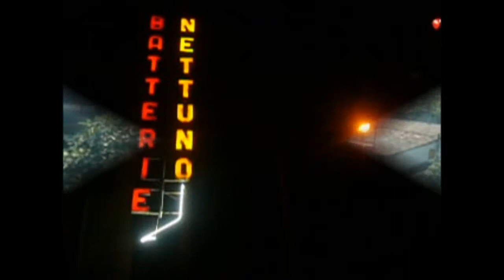Mad Creudo - Grevi Lampi (for PBB)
la nuova suite dei Mad Creudo vi porta a spasso per atmosfere oniriche e di tetra malinconia, "per un mondo migliore", come ordina l'inevitabile Helicopterus: e mentre giochiamo con i fiammiferi nella Santa Barbara del nostro segreto animo vi offriamo il fiore del nostro nuovo progetto "L'Avvento dei Registratori". Prima non c'erano: usavamo solo pane e mortadella.

The new astonishing suite by Mad Creudo, eleven minutes of pure aural exposition to nuclear spaghettoni: from the smoking ruins of Nürnberg to the fresh waves of the Mediterranean bringing up from the abyss of our anus crabs, sea green and protein from the sea. "L'Avvento dei Registratori" and please do not hurt sea lions they're ours.